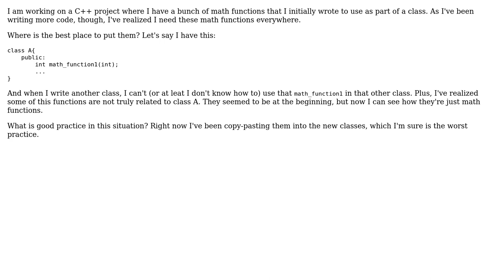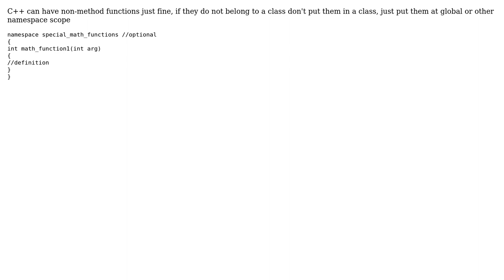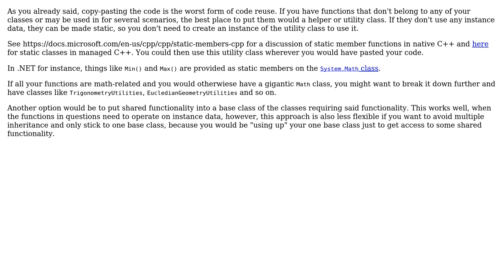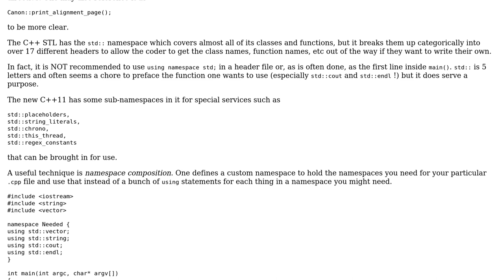Software Engineering: Where should I put functions that are not related to a class? (4 Solutions!!)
Software Engineering: Where should I put functions that are not related to a class?

With thanks & praise to God, and with thanks to the many people who have made this project possible! | Content (except music & images) licensed under CC BY-SA | Music | Images & others | With thanks to user rjzii user PersonalNexus user neuronet user jk. user coconut user Chris Reid and the Stack Exchange Network Trademarks are property of their respective owners. You are responsible for your own actions.